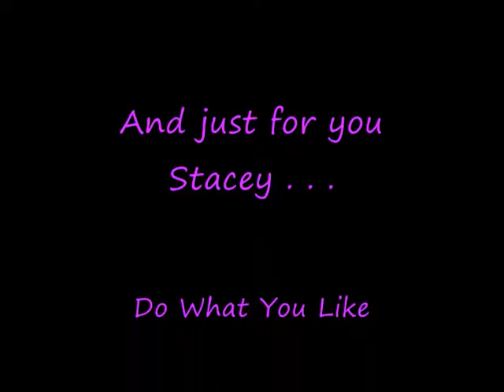Take That We love to entertain you